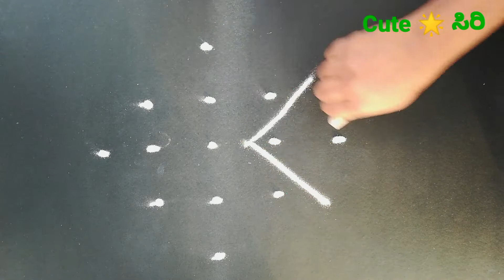Simple Rangoli Design (5 to 1 dots)/ಸುಲಭವಾದ ರಂಗೋಲಿಗಳು( 5 ರಿಂದ 1 ಚುಕ್ಕಿಗಳು)/Easy Rangoli/2022/English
Simple Rangoli Design (5 to 1 dots)/ಸುಲಭವಾದ ರಂಗೋಲಿಗಳು( 5 ರಿಂದ 1 ಚುಕ್ಕಿಗಳು)/English/Kannada/2022
New Rangoli designs -2022. New rangoli design contains with 5 to 1 dots.
(5 ರಿಂದ 1 ಚುಕ್ಕಿಗಳ ಸುಂದರವಾದ ರಂಗೋಲಿಗಳು).(ముగ్గులు,రంగోలి,रंगोली,கோலம்,kolam,muggulu,Rangoli)
Easy Rangoli